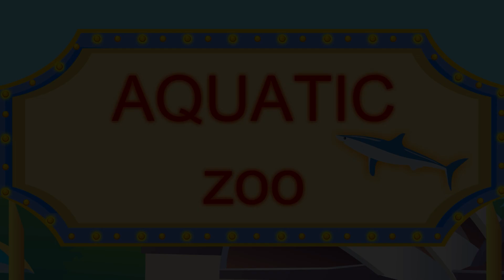Humpty Dumpty | Kids Nursery Rhymes | Cartoon | Famous Rhymes for Kids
Nursery Rhymes
Learning Videos
שירי ערש
Lastelaulud
儿歌
Kinderlieder
Canciones infantiles
童謡
Comptines
நர்சரி ரைம்ஸ்
Kinderrijmpjes
నర్సరీ రైమ్స్
നഴ്സറി റൈംസ്
أغاني الأطفال
Rhymes for Kids
어린이를 위한 라임
Rannta do Pháistí
子供のための韻